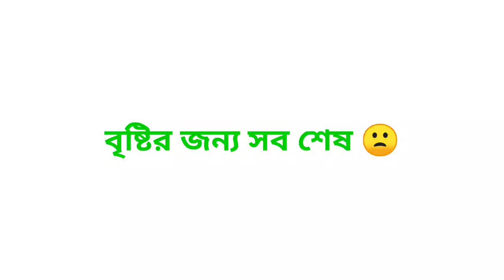Vlog 4। সদরঘাট। Bangla New Video 2020। Helal Khan। Reajul Islam। New Vlogs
Bangla new vlog video 2020, sodor ghat,Dhaka,Bangladesh